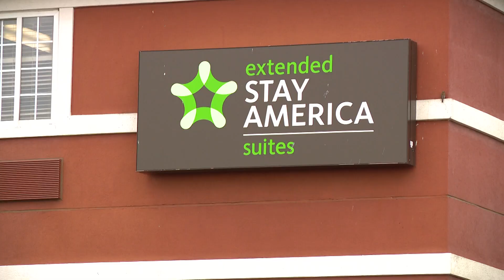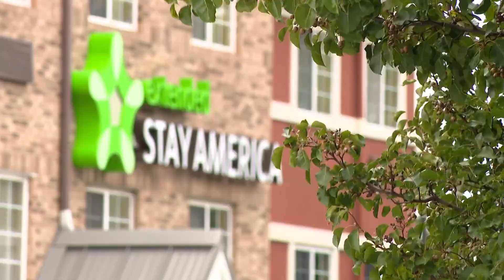One dead, two hurt in hotel shooting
13News reporter Emily Longnecker reports from Traders Point, near 86th and Zionsville Road, where two people were shot and one was killed at the Extended Stay Hotel.